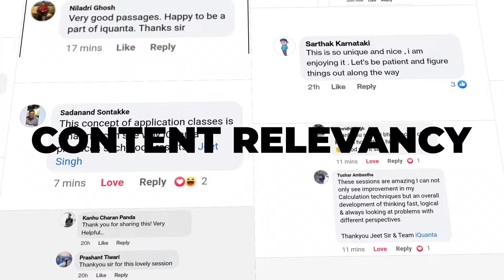CAT Toppers' feedback on iQuanta | iQuanta Honest Review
After 6 Years of operations and rigorous improvements, Here's what our students have to say about us.

Here's iQuanta Honest Review

to enroll for iQuanta CAT 2023 Courses.

✅About iQuanta
iQuanta, in just 6 years since its inception, has achieved, what other players took 15 years to achieve. 21,243+ IIM calls and 2000+ IIM converts in just 6 years is nothing less than a miracle. Once a new kid on the block, iQuanta is now regarded as the topmost CAT Online Coaching in India. Not only has iQuanta managed to help students achieve their dreams, but it has garnered something beyond tangible results-Faith.